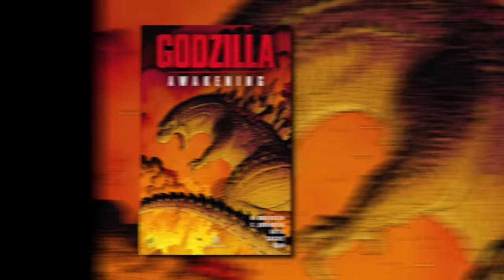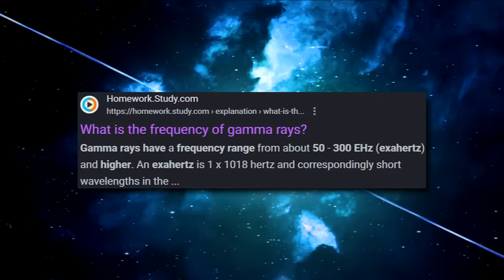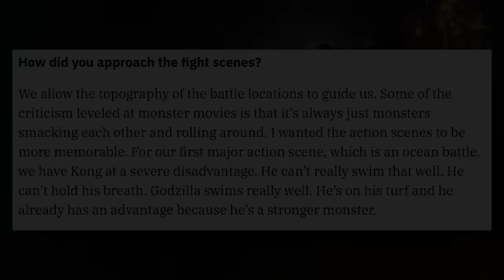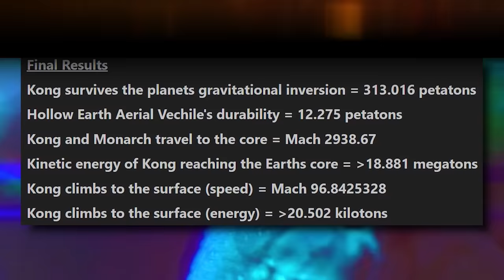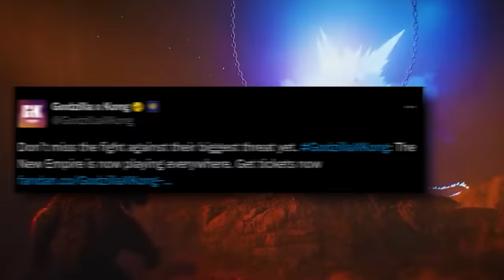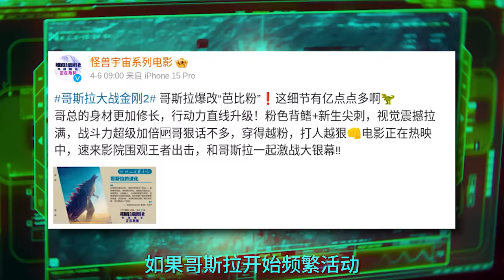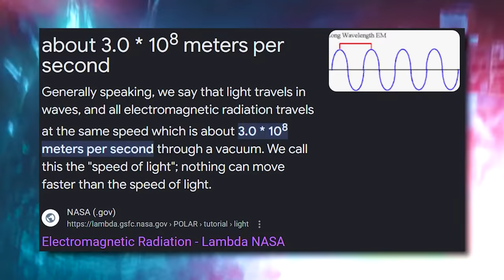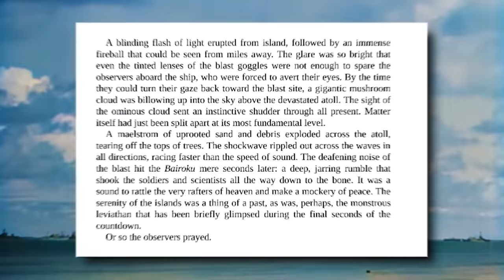How Powerful is Legendary Godzilla?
Godzilla, King of the Monsters, has defeated many legendary opponents. The MUTOs, King Ghidorah, King Kong, and many more. However, in The New Empire, he may have finally met his match. As Godzilla's new quest becomes growing even mightier, let us consider just how powerful his own myth has already become.

Special thanks to @TheChadChamp and @Chuck.

Godzilla x Kong: The New Empire[a] is a 2024 American monster film directed by Adam Wingard, produced by Legendary Pictures and distributed by Warner Bros. Pictures. It is the sequel to Godzilla vs. Kong (2021) and the fifth film in the MonsterVerse franchise, also serving as the 38th film of the Godzilla franchise and 13th in the King Kong franchise. The film stars Rebecca Hall, Brian Tyree Henry, Dan Stevens, Kaylee Hottle, Alex Ferns, and Fala Chen. Hall, Henry, and Hottle reprise their roles from the previous film. In the film, Kong encounters more of his species in the Hollow Earth and must unite again with Godzilla to stop their tyrannical leader and his powerful, frost-breathing Titan from destroying the surface.

Three years after defeating Mechagodzilla, Kong has established his new territory in the Hollow Earth and searches for more of his kind. On Earth's surface, Godzilla continues to maintain order between humanity and giant monsters, known as "Titans" — killing Scylla in Rome and resting in the Colosseum afterwards.

A Monarch observation outpost stationed in the Hollow Earth picks up an unidentified signal. On the surface, the signal causes Jia, the last known survivor of the Iwi tribe from Skull Island, to experience hallucinations and visions, causing her adoptive mother, Dr. Ilene Andrews, to worry. Also sensing the signal, Godzilla leaves Rome and attacks a nuclear plant in France to absorb the radiation. Godzilla then heads to the Titan Tiamat's lair in the Arctic. Monarch believes Godzilla is strengthening himself for an oncoming threat.

When a sinkhole opens near his home, Kong discovers an uncharted region where a tribe of his species has survived, including a juvenile named Suko. After an initial confrontation, Kong forces Suko to lead him to the tribe's lair, and the two slowly bond on their journey. The tribe's tyrannical leader, the Skar King, battles Kong with the aid of an ancient ice-powered Titan, Shimo, whom the Skar King controls with pain using a crystal. Shimo's ice breath damages Kong's right arm, causing frostbite, but with Suko's help, Kong manages to escape, though he loses his axe in the process.

Andrews and Jia, alongside Titan veterinarian Trapper and conspiracy podcaster Bernie Hayes, travel to the Hollow Earth to locate the source of the signal. They find the Monarch outpost destroyed. As the group ventures forward, they discover a temple that leads them to a subterranean section that houses a surviving Iwi tribe, who communicate telepathically with each other. Inspecting some ruins, they surmise that the signal was a telepathic distress call sent by the Iwi.

Sensing Jia, Kong locates the temple and is fitted by Trapper with a prototype exoskeletal arm brace to strengthen and heal his frostbitten limb. Unbeknownst to them, one of the Skar King's loyalists has followed them and informs the Skar King, who assembles his invasion force for Earth. Jia successfully awakens the reborn Mothra.

Godzilla kills Tiamat and absorbs cosmic radiation from her lair, evolving him and turning his dorsal plates magenta. Hoping to lure Godzilla to the Hollow Earth to assist him, Kong surfaces in Cairo and calls out to Godzilla. Despite Kong's attempts to communicate, an irate Godzilla attacks him, and a brief fight ensues until Mothra arrives with Jia and convinces Godzilla to help Kong. The trio then heads down to Hollow Earth to face the Skar King along with Shimo and his army. The fight drags Godzilla, Kong, Shimo and the Skar King to Rio de Janeiro, where Shimo begins to induce another ice age at the Skar King's command. The factions are evenly matched until Suko arrives with Kong's axe and destroys the crystal controlling Shimo. Shimo and Kong then freeze and shatter the Skar King.

After undoing Shimo's ice age with his atomic breath, Godzilla returns to rest in the Colosseum. Jia reunites with Andrews and alleviates her fears by choosing to stay with her adopted mother. Mothra restores the protective barrier of the Iwi's home and then departs. Kong returns with Shimo and Suko to Hollow Earth, where he becomes the ape tribe's new leader.